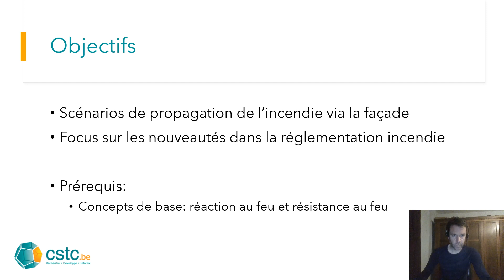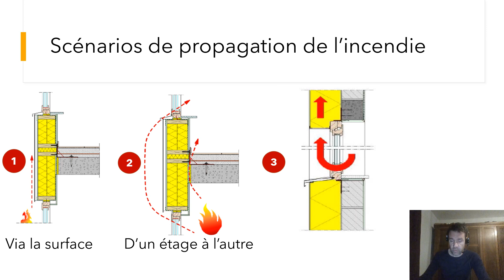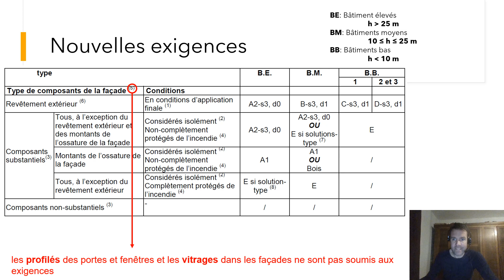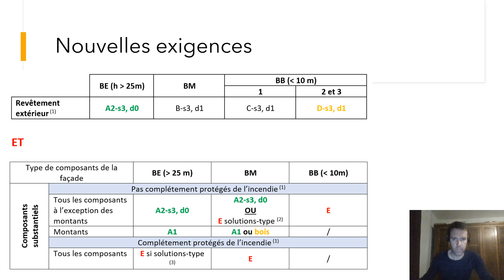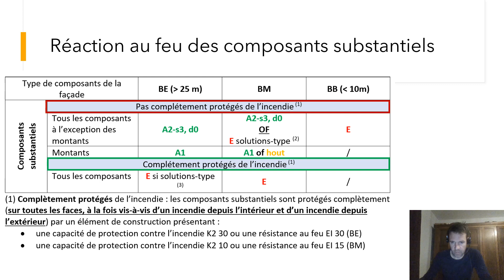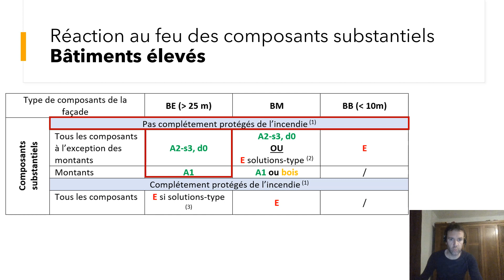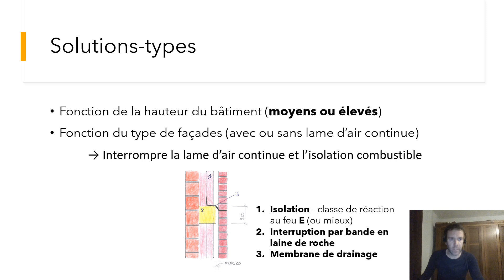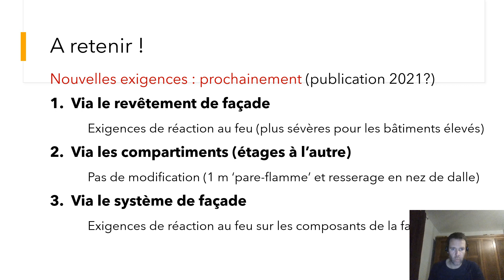Webinar - Nouvelle réglementation pour la sécurité incendie des façades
Webinar - Nouvelle réglementation pour la sécurité incendie des façades (Yves Martin)

© 2020 CSTC  -  Les webinaires ainsi que les notes de cours d'une façon générale ne font pas parties d'une des séries des publications officielles du CSTC et ne peuvent donc être utilisées comme référence. La reproduction ou la traduction, même partielle, n'est permise qu'avec l'autorisation du CSTC.